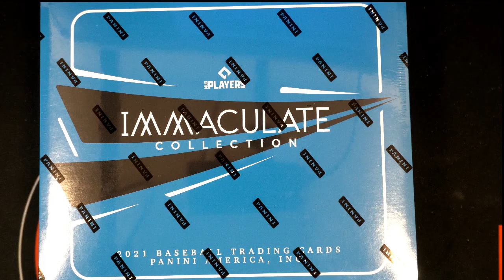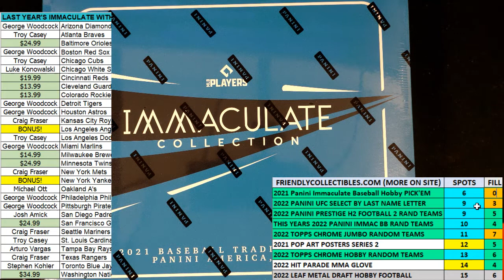2021 Panini Immaculate Baseball Hobby FILLER B ID 21IMMACBBPYT204